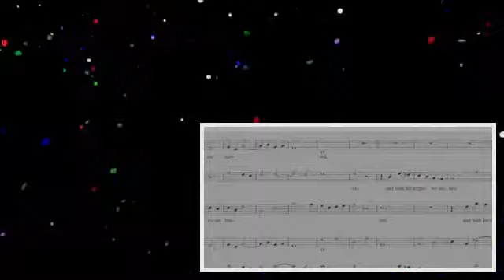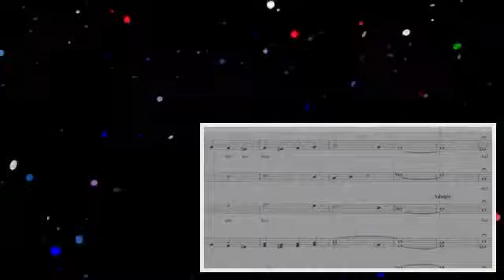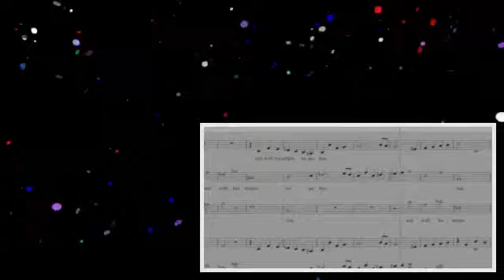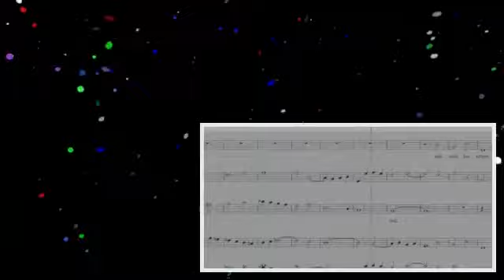Handel - Messiah - 25 And With His Stripes - Soprano .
If you want to learn to sing the other choir voices for this song, you can practice them by following the training tracks below: Alto at .

All Messiah Soprano Parts Link Handels Messiah Part 2 Choir Parts Link: .

If you want to learn to sing the other choir voices for this song, you can practice them by following the training tracks below: Soprano at .